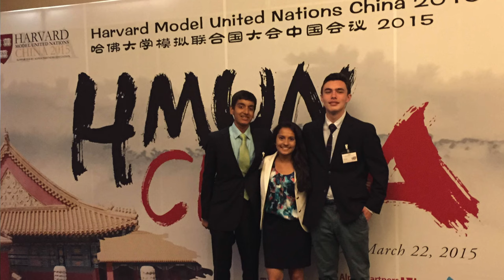Chadwick Students Explore the Globe, Find Themselves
Learn about Chadwick School’s Global Programs, which give students the opportunity to immerse themselves in other cultures, become citizens of the world, grow their character and put their own lives in perspective.